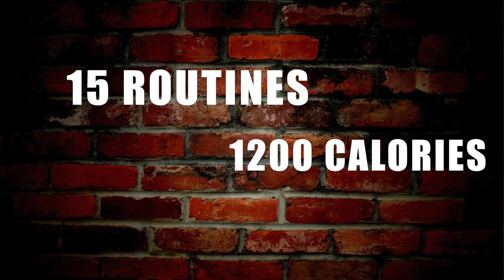Put some YALA™ in your life!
The YALA™ workout centers around Laurent’s one-of-a-kind Yala philosophy: make every moment count by maximizing each movement. Based on science, this workout will change you.